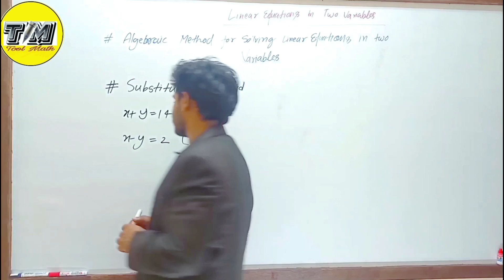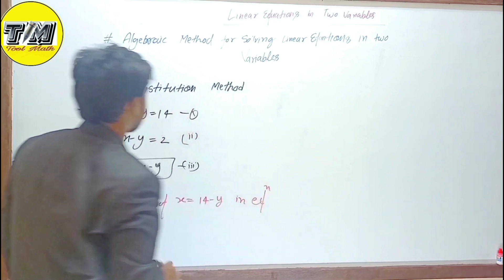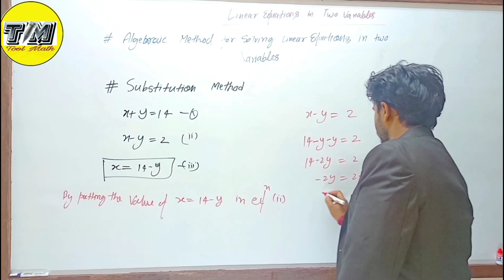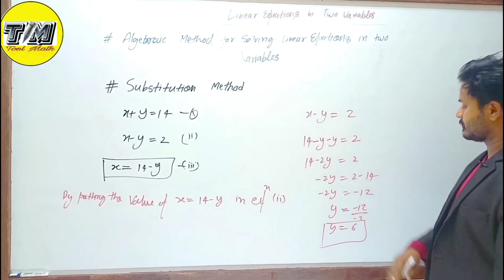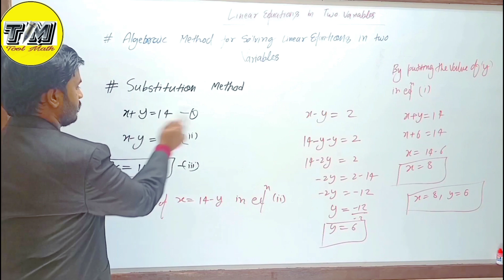Substitution Method - Pair of Linear Equations in Two Variables | Class 10 Maths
Graphical method of Linear equations in two Variables || Nature of Linear equations in two Variables Class 9th/10th

Topic covered

substitution method elimination method and cross multiplication method
linear equations in two variables class 10 problem set 1
linear equations in two variables class 10 practice set 1.3
linear equations in two variables class 10 practice set 1.4
linear equations substitution method substitution method for solving linear equations
Substitution Method
maths class 10
online classes
 free classes online
Pair of Linear Equations in Two Variables Plotting of Graphs
 linear equation
 pair of linear equations in two variables pair of linear equations in two variables class 10
How to
How to solve Linear Equations
 Substitution method
 Happy Learning
Mathematics
 solve by substitution method
substitution method in daa
 substitution method daa
 elimination method

In this video, you will learn How To Solve Linear Equations in Two Variables using SUBSTITUTION METHOD. You will learn the step by step process of solving this problem. So Keep Calm and Learn Substitution